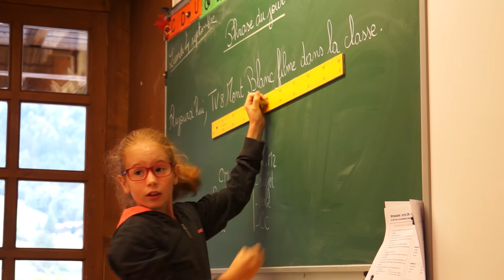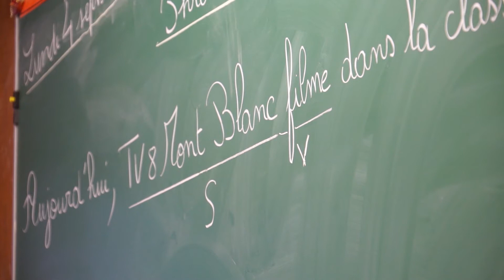Le rythme montagne perdure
On vient de le voir bon nombre d’élèves ont repris le chemin de l’école ce matin mais pour d’autres cela fait 1 semaine que les choses sérieuses ont débuté. Une rentrée prématurée pour la bonne cause. Ces élèves font partis du rythme montagne. 6 communes en Haute-Savoie sont concernées. La Frasse, Combloux, Megève, Demi-Quartier, Vallorcine, Chamonix, Brison et enfin Praz-sur-Arly. C’est là bas qu’Olivia Boisson s’est rendue.